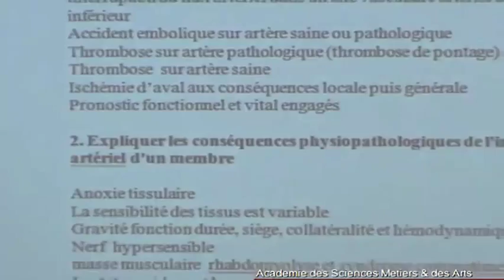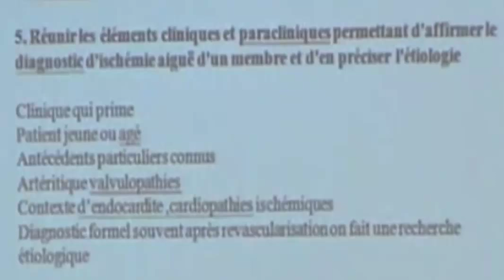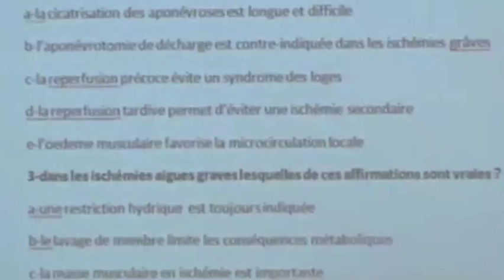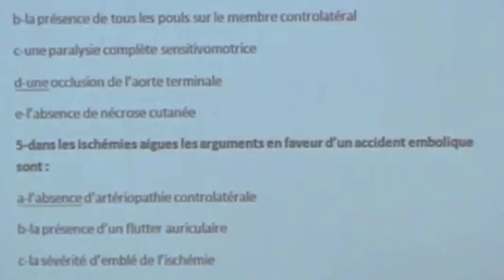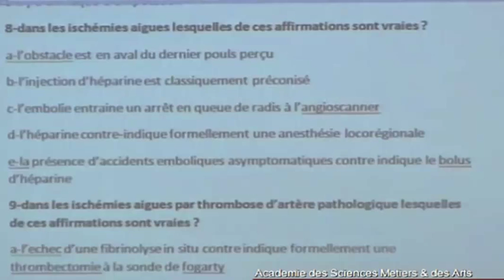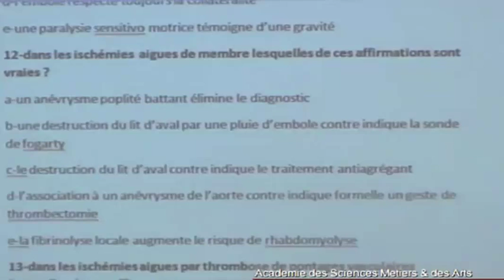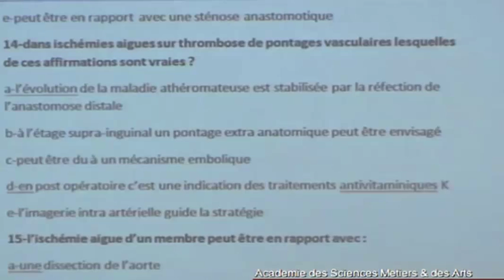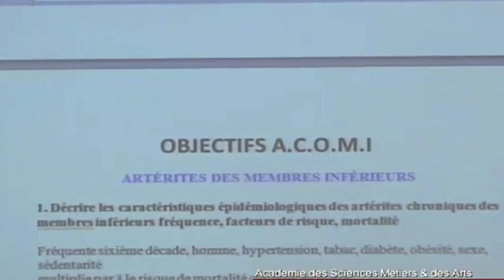ISCHEMIES AIGUES DES MEMBRES PARTIE 6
ISCHEMIES AIGUES DES MEMBRES